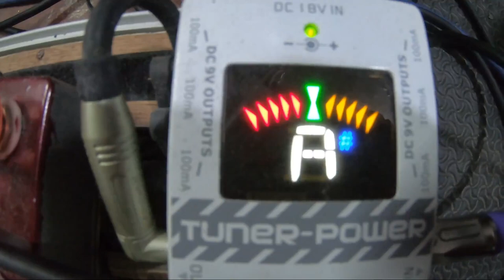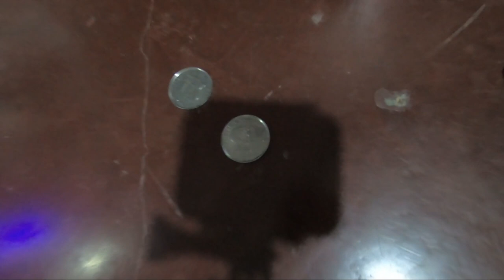AETA WARRIOR RECORDING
MAGANDANG BUHAY GUYS!!! SO AYON NATAPOS NA PO NAMIN ANG AMING RECORDING NG AMING KANTA NA AETA WARRIOR
GARANTISADONG MAGUGUSTUHAN NYO PO ITONG GINAWA NAMING VLOG ! WHOOOOO  MALAPIT NA PO YUNG AMING ILALABAS NA MUSIC VIDEO !! SANA PO MAGUSTUHAN NYO PO ITONG GINAWA NAMING VLOG !! HOPE YOU ENJOY GUYS!! SPREAD THE LOVE